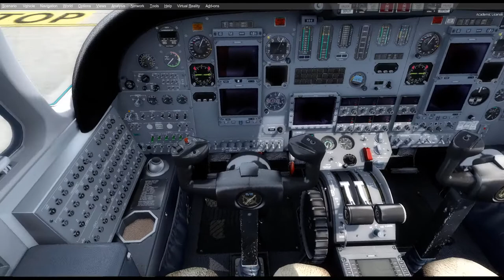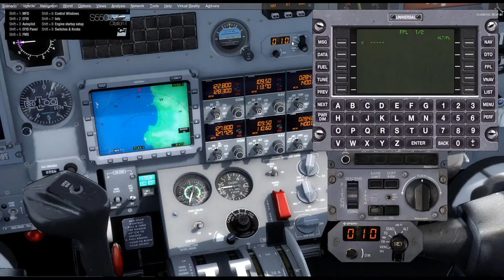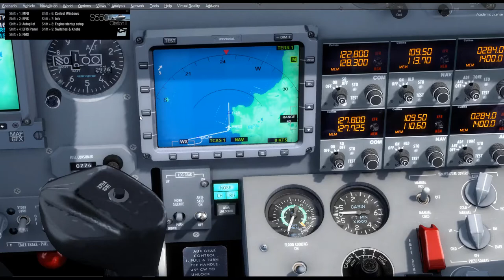Recensione Air Sicilia Virtual Carenado S550 CITATION II HD SERIES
Video recensione del nostro Pietro Scrimenti del Carenado S550 CITATION II HD SERIES